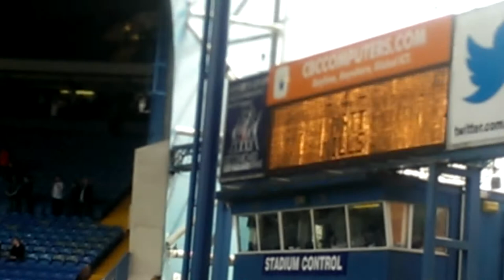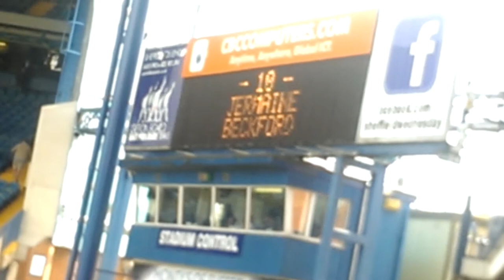Sheffield Wednesday V Bolton Wanderers before K.O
Before kick off vs Sheffield Wednesday on Saturday 26th April 2014 in this fixture Bolton Wanderers won 3-1 goals by Neil Danns, Chung Young Lee and Liam Trotter secured 11th game on the road unbeaten